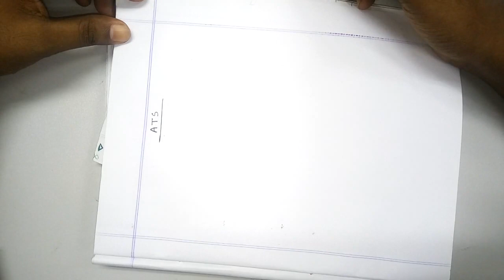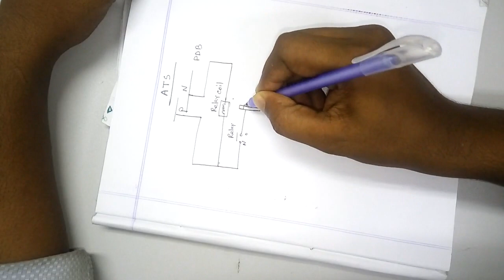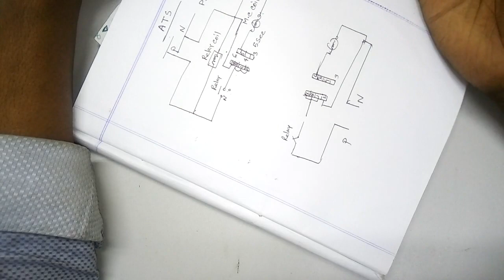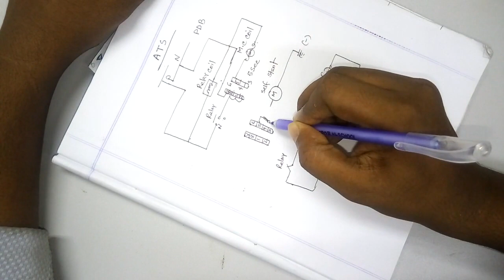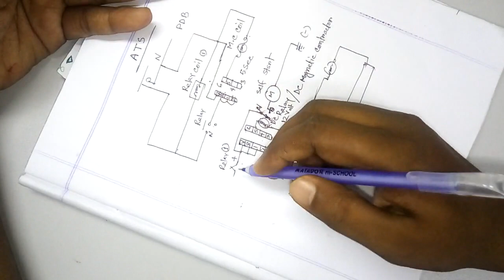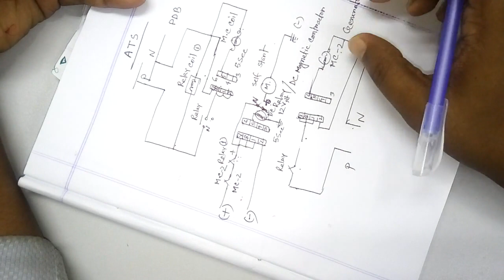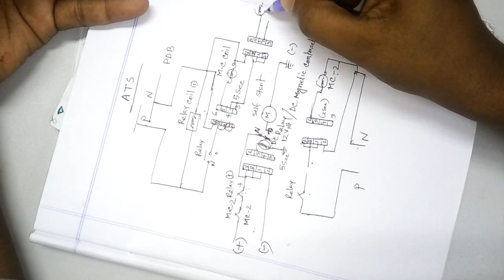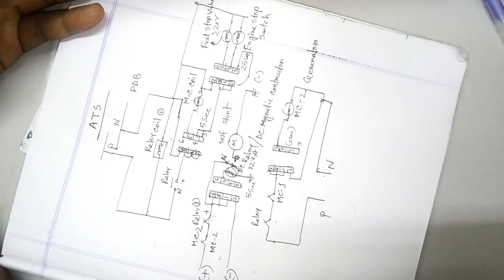how to make ATS circuit. জেনারেটর অটো অফ অন চেঞ্জ ওভার তৈরি করে দেখানো হয়েছে।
Md. Nejam Uddin
Sr. Instructor
Runner cyberlink Limited.  If You Need any professional Training.Please contract our Training In-charge
Md. Apel Mahamud